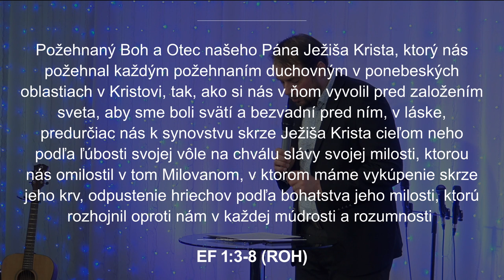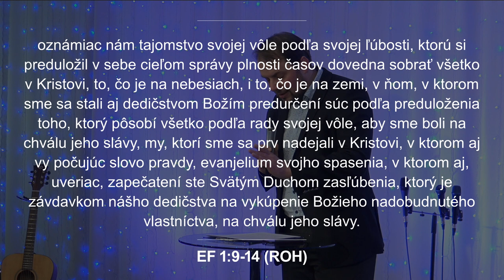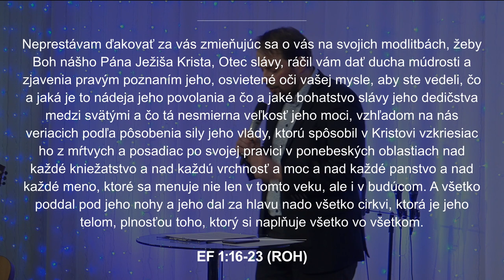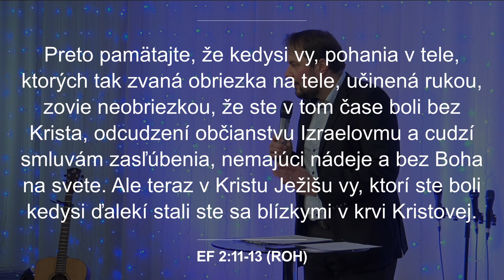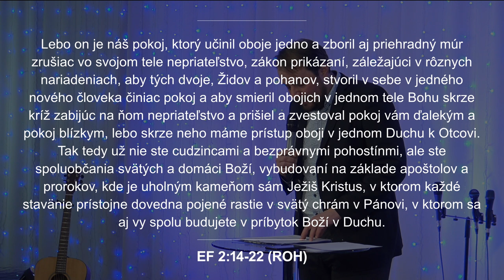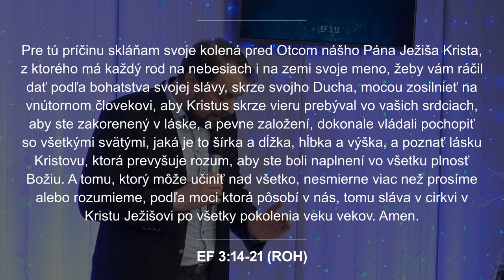Biblická škola - List Efežanom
Zbyněk Drlík
NOVOZÁKONNÉ EPIŠTOLY - LIST EFEŽANOM

3. ročník ZS 2020/2021
Prednáška č. 5

Biblická škola
Kresťanské spoločenstvo Milosť